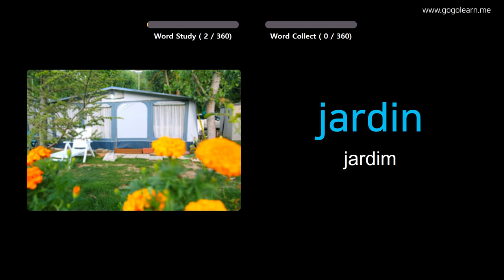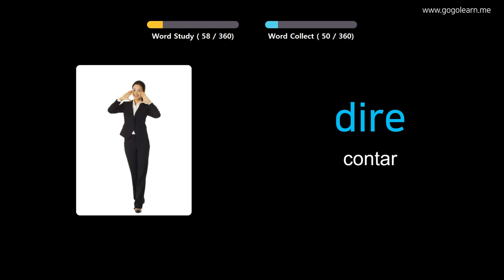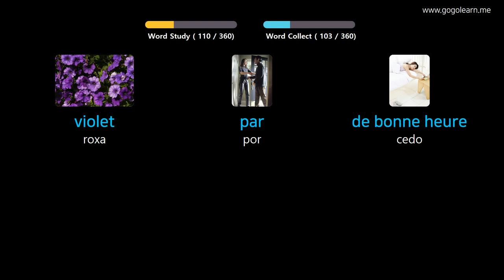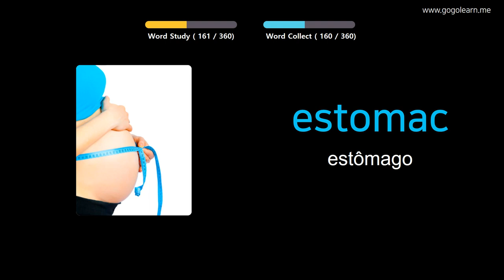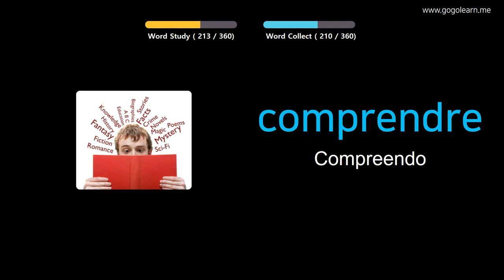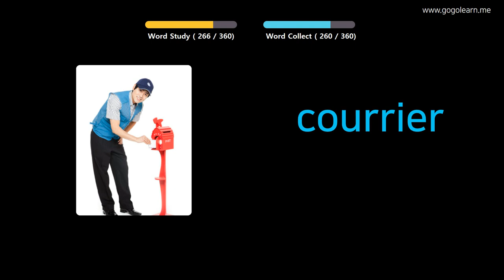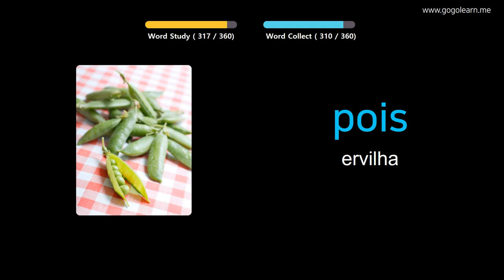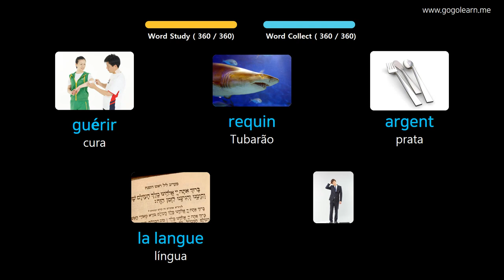Aprendendo Francês Através De Fotos |Vocabulário Francês Crianças Básicas | Golearn